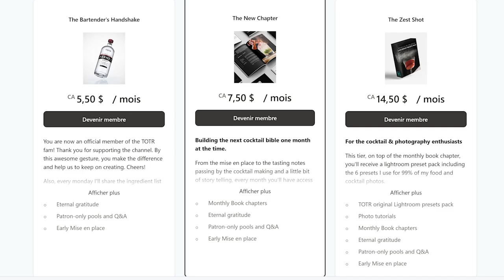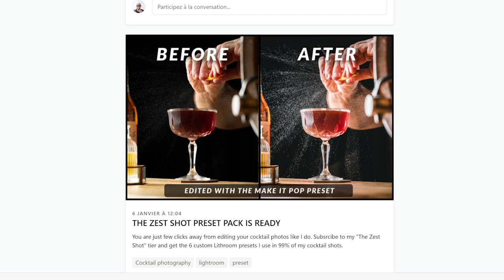AI cocktails and Tik Tok trends - New Dark Age of cocktails?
Here's a selection of products I'm sure you would love! Make sure it is the right fit for you before buying. Cheers!

MY DAY TO DAY GLASSWARE
Nick & Nora

BARTOOLS
SHAKER TIN ON TIN
CRYSTAL MIXING GLASS
CRAFTHOUSE BY FORTESSA MIXING GLASS
MY FAVOURITE BITTER BOTTLES
JAPANESE JIGGER (ML)
JAPANESE JIGGER (OZ)
BELL JIGGER
GOLD BARSPOON
JULEP STRAINER
HAWTORN STRAINER
FINE MESH STRAINER
CITRUS JUICER
BLACK ATOMISER
BITTER BOTTLE, PIPETTE AND ATOMISER KIT
LEWIS BAG AND MALLET

MY HIGH END GLASSWARE
9 OZ TUMBLERS
WHISKEY GLASS

TIKI MUGS
CLASSIC TIKI

BAR LIBRARY
COCKTAIL CODEX BOOK
MEHAAN'S BARTENDER MANUAL
PDT COCKTAIL BOOK
THE DRUNKEN BOTANIST
THE SAVOY COCKTAIL BOOK
LIQUID INTELLIGENCE
DEATH & CO
LES ESSENTIELS DE CHARTIERS

MY WATCH

CAMERA AND PRODUCTION GEAR I USE
My video Camera Sony A7C
My photo Camera Canon 5D Mark4
My video Light
My Tripod
My Reflector and diffuser
My Flash (photo lights)

Follow Truffles On The Rocks on Instagram for more food and cocktail recipes

We got you covered for how to make the best cocktails drink, cocktails easy to make and easy Whiskey cocktail recipes to make at home.

My favourite cocktail related Youtube channels

The Educated Barfly
Steve the Bartender
Anders Erickson
Kevin Kos
THE BONNEVILLE COCKTAIL COLLECTION